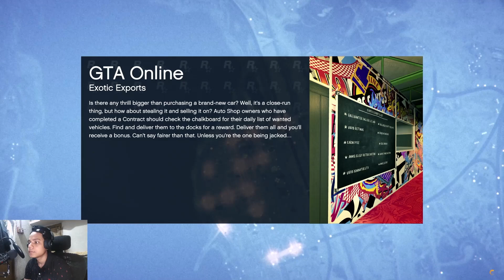Grand Theft Auto V | PS4 2022 | Party With Strangers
Party With Strangers
Device Used :
Played on: PS4
Recorded using: Elgato HD60 & OBS
System Specs:
MSI A320M Max Pro MotherBoard
Ryzen 5 2600 6 Core 12 Thread Processor
16 GB:  RAM ~ 2667 MHz
Nvidia GeForce GT 710 2 GB Graphic Card
CosmicByte: FireFly Keyboard